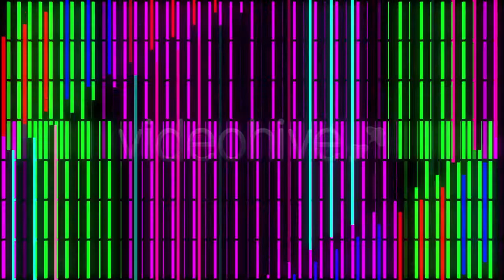Color Neon - VJ Loop Pack (6in1)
Pack of 6 looped seamless footages for your event, concert, title, presentation, site, DVD, music videos, video art, holiday show, party, etc… Also useful for motion designers, editors and VJ s for led screens and video projection mapping.